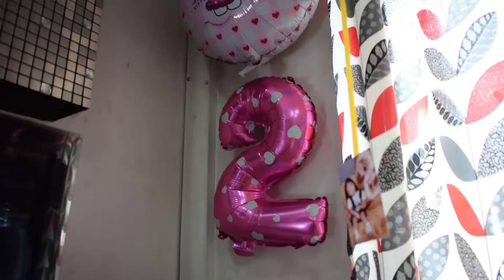Clixta Jayne ko